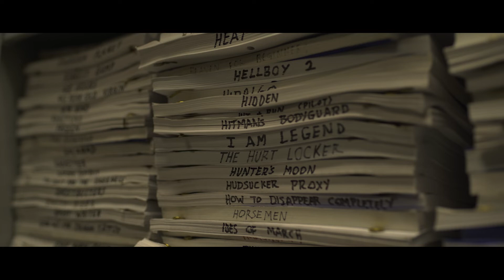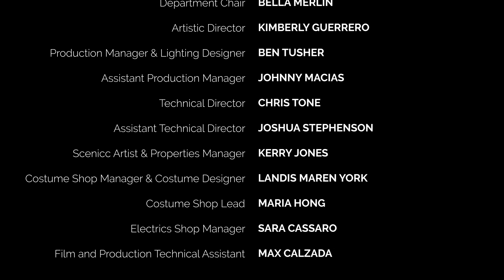THE BOX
UC Riverside's Department UC Riverside's Department of Theatre, Film, and Digital Production presents
Written by Richard Gonzales | Directed by Kali Veach